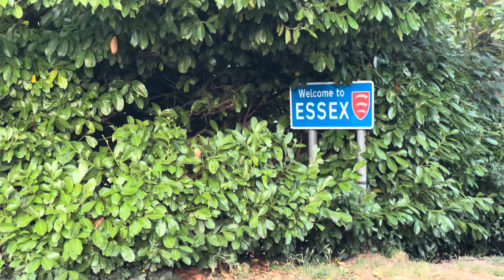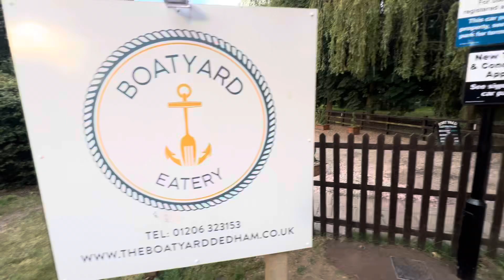Dedham, River Stour, Experience-England-2024